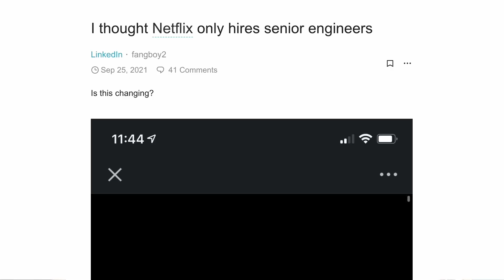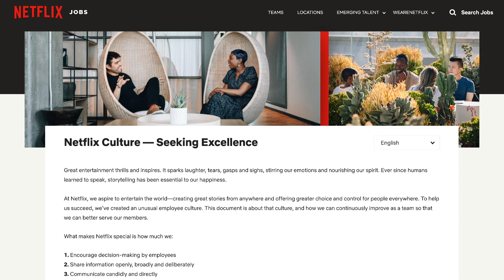Why she chose Netflix (as a New Grad Software Engineer)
Revealing why she decided to join Netflix as one of its first New Grad Software Engineers.

CHAPTERS
0:00 Reason 1 - Novelty
0:59 Reason 2 - People
2:04 Reason 3 - Culture